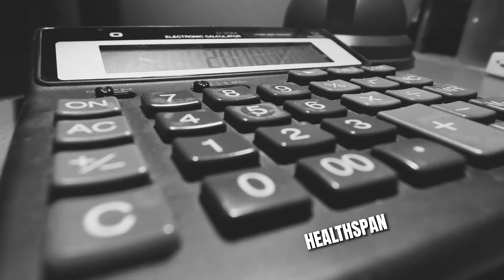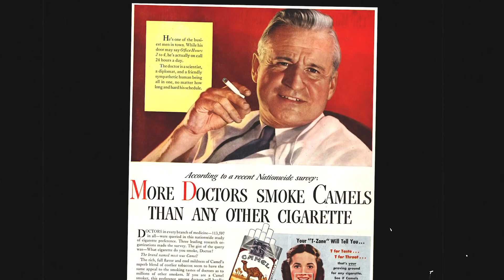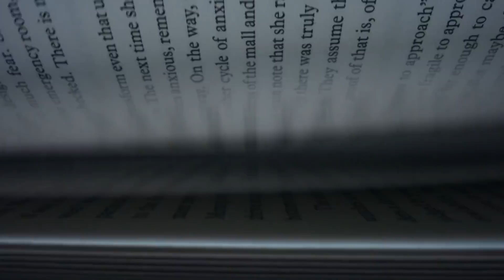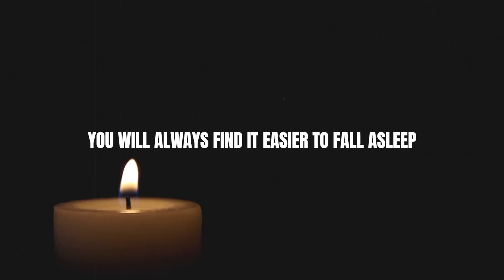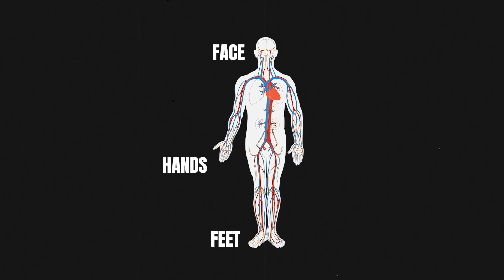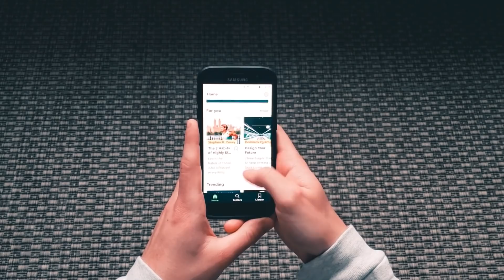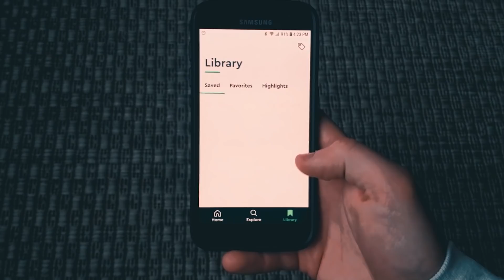This Book Completely Changed How I Sleep – Why We Sleep by Neuroscientist Dr. Matthew Walker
For more videos like this, follow FightMediocrity on X Try Blinkist for 7 days completely free
If you don't find it useful, you can cancel any time.

Watch professor of neuroscience and sleep expert Dr. Matthew Walker's amazing interview on London Real

If you are struggling, consider an online therapy session with our partner BetterHelp

1. Rich Dad Poor Dad by Robert Kiyosaki
2. The 4-Hour Workweek by Tim Ferriss
3. How to Win Friends and Influence People by Dale Carnegie
4. The 48 Laws of Power by Robert Greene
5. The Way of the Superior Man by David Deida
6. Man's Search for Meaning by Viktor Frankl
7. Mastery by George Leonard
8. Mindfulness for Beginners by Jon Kabat-Zinn
9. The Obstacle is the Way by Ryan Holiday